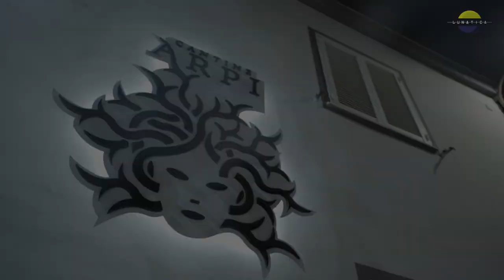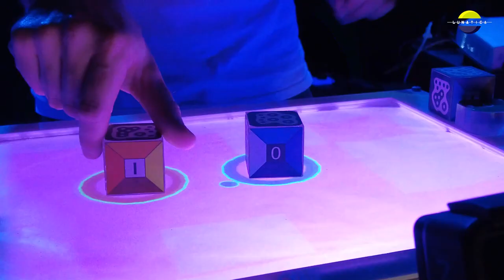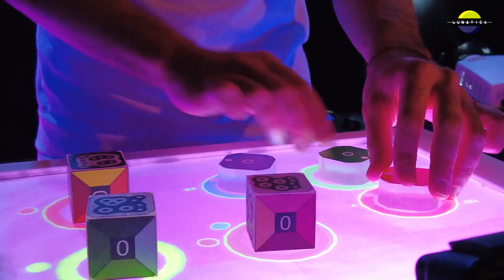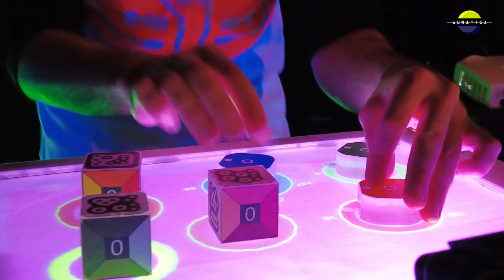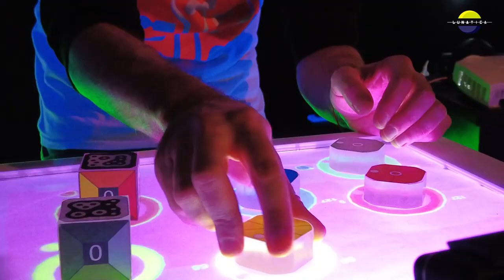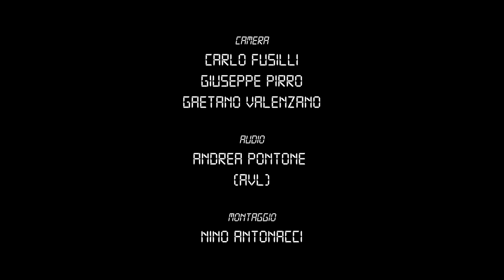FRANK SINUTRE @ Lunatica INCANTINA | 5/1/23 | Purple Haze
c/o Cantine Arpi | Foggia

ISI PAVANELLI: reactabox, synth, beat maker, drummabox, vocoder
MICHELE K. MENGHINEZ: chitarra, basso, lap steel guitar, voce, batteria, percussioni

camera: Carlo Fusilli / Giuseppe Pirro / Gaetano Valenzano
audio: Andrea Pontone / Giovanni Mastropieri (AVL)
mix audio: Andrea Pontone
luci: Aldo "Bux" Buccelli (AVL)
montaggio: Nino Antonacci
foto di copertina: Samuele Romano